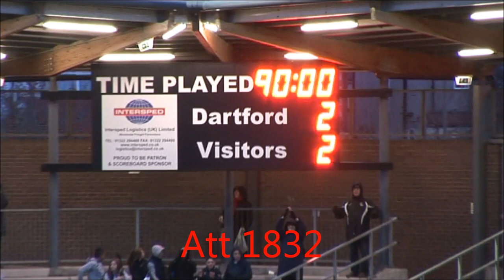Dartford v Bristol Rovers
Dartford v Bristol Rovers in the Vanarama Conference